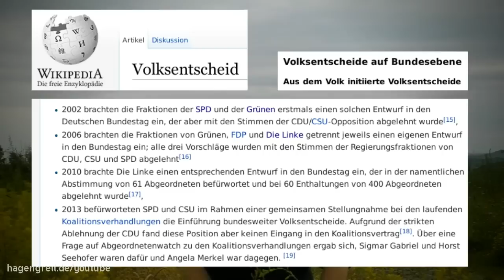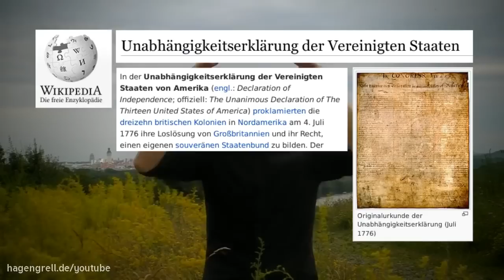BRD-Apparatschik Steffen Seibert gegen Volkswillen, pro Status Quo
Der Sprecher der Bundesregierung, Steffen Seibert, hat sich zum Status Quo von Volksabstimmungen in der BRD geäußert. Er sieht die aktuelle Abwesenheit von bundesweiter direkter Demokratie als alternativlos und hält das jetzige System für optimal. Zeit, Herrn Seibert die Augen zu öffnen!